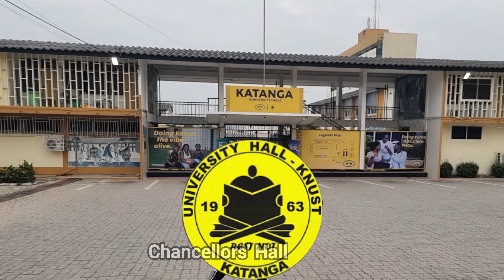Kwame Nkrumah's University Of Science and Technology Built With Afrcia's Unity In Mind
The Kwame Nkrumah Univeristy of Science and Technology, a school among the Worlds top 2000 universities in 2024 is a role class centre for tertiary education. It is the most well planned University in Ghana and has Over 85,0000 student population offering a broad range of courses in Science among others. The residential halls on campus like Unity, Independence, Africa and Republic tells tales about  Ghana and Africa's Independence and Unity agenda on the continent.